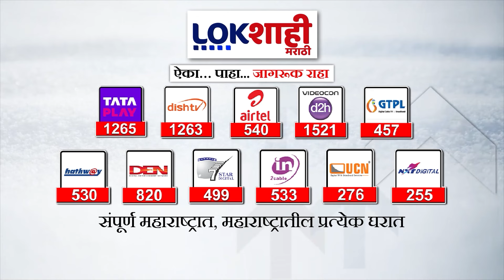Bhiwandi : भिवंडीत चरस बाळगणाऱ्या महिलेला अटक; 20 लाखांचा चरस जप्त करत गुन्हा दाखल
Bhiwandi : भिवंडीत वरस बाळगणाऱ्या महिलेला अटक; 20 लाखांचा चरस जप्त करत गुन्हा दाखल